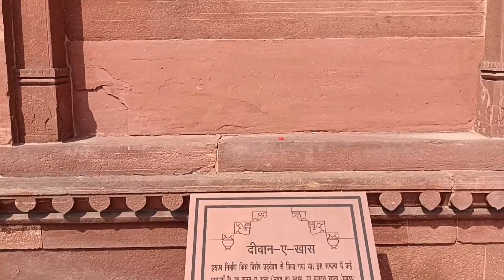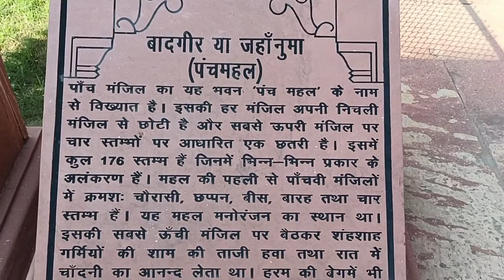जोधा बेगम - अकबर का महल //फतेहपुर सीकरी// Jodha bai ka mahal By: Vlogpress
Akbar ka mahal
Jodhabai ka mahal
Jodhabegum ka mahal
Anoop talab
Khwaza shekh saleem chisti ki dargah
Shekh saleem chisti ki dargah fatehpur sikri
Shekh saleem chisti ki majar fatehpur sikri
Agra tourist places
Tourist places in agra
Agra fort
Jahangir palace
Taj mahal
Taj mahal agra
Itmaduddaula ka makbra
Itmaduddaula tomb agra
Akbar ka makbra
Akbar tomb
Mariyam ka makbra
Mariyam tomb